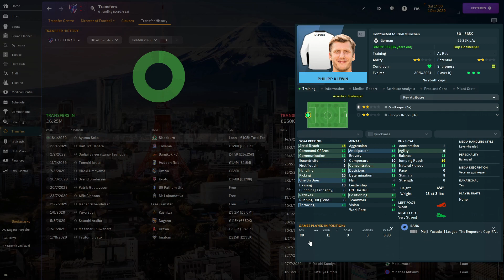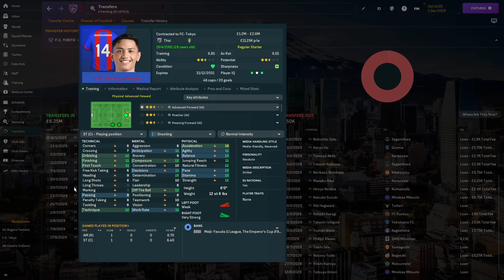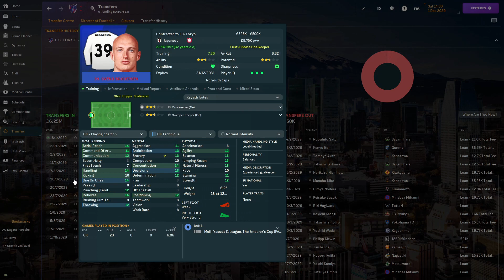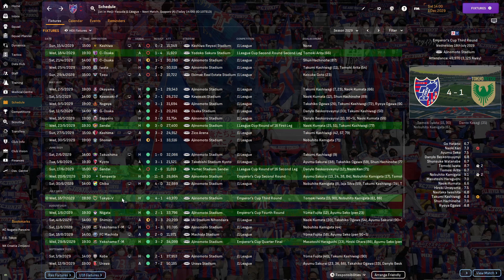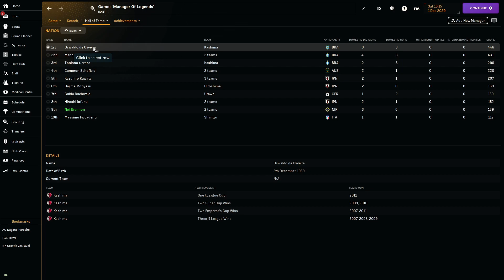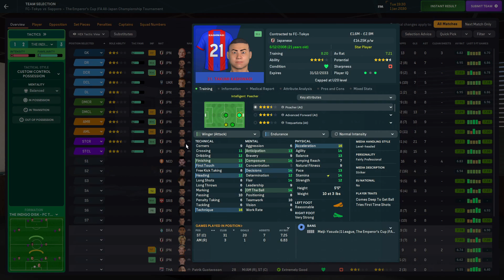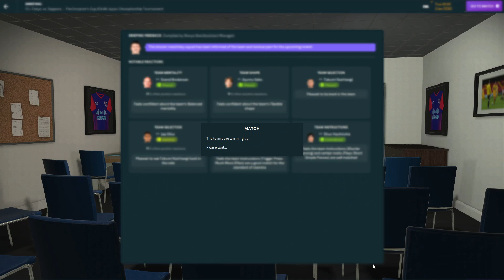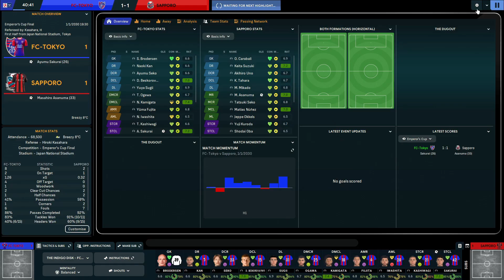J1 LEAGUE CHAMPIONS? | MANAGER OF LEGENDS JOURNEYMAN | FC TOKYO | EP6 | FM24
It's the final two games of the season and we can win two trophies! With both games against Sapporo, if we win the first we will have won the league title! Win the second and we'll have won the Emperor's Cup! Can we do the double?

ABOUT SAMURAIHEX

Hi there! My name's Matt or SamuraiHex if you want to go by my internet and gaming name! On this channel, you will find Football Manager content! Be it, my worldwide Journeyman, save Zero To Hero, my Custom Tactic videos or Road To Glory videos! If you'd like to know more about me... I have autism which is a lifelong social and learning disability that can affect many things. I support Derby County FC, an English team nicknamed The Rams! And I've been doing YouTube on many different channels since 2013! I also write and hope to get my writing published into a bestselling book!

I really do hope you enjoy your stay on my little channel in the untamed sea that is on YouTube. Everyone is welcome!